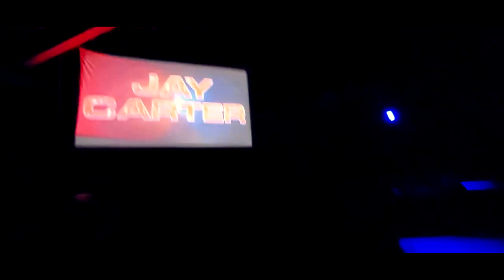Ryan Razors & RJW vs Jay Carter & Jayce Myles | TGCW : "So Fetch" | 9/21/24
The Team of Jayce Myles & Jay Carter encounters a new dark force in The GallowWalker & The Walking Horror Story. Can they survive?